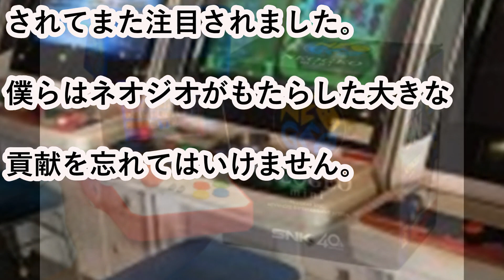【History Video】Neo Geo situation in Japan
I talk about Neo Geo in Japan.
I sell Neo Geo mini too.
Hablo de Neo Geo en Japón.
Vendo Neo Geo mini también.
Eu falo sobre o Neo Geo no Japão.
Eu também vendo o Neo Geo mini.

If you ask me something,please ask me on email or comment.
Si me preguntas algo, por favor pregúntame en un correo electrónico o comentario.
Se você me perguntar alguma coisa, por favor me pergunte no e-mail ou comentário.